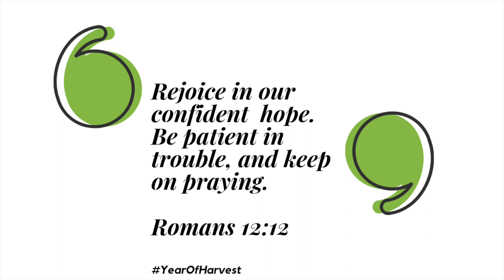SHOPPING IN PARIS VLOG 34 - UNSCRIPTED |Martha's Empire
Hello Friends,

Let the weekly vlogs continue.

MUSIC

Kunda Musonda - Intro